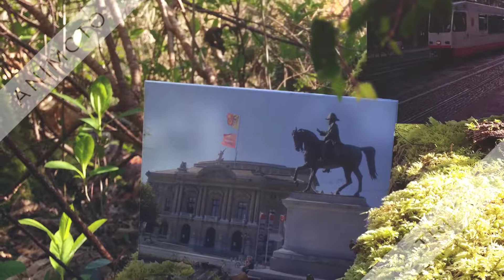La Vieille Ville de Genève